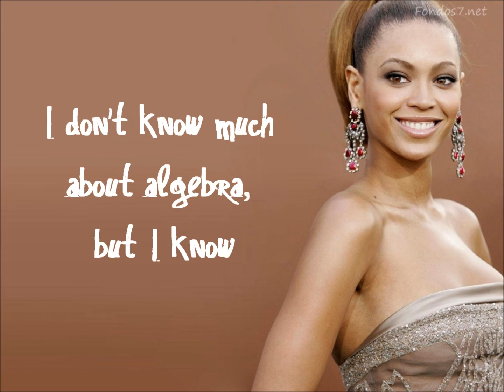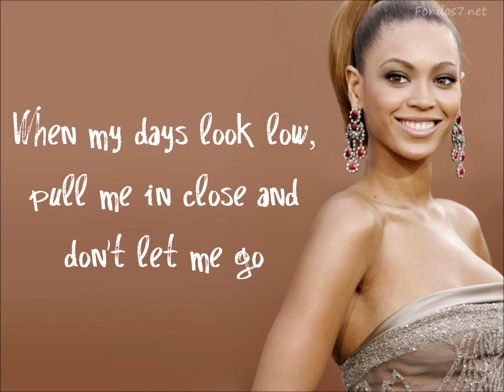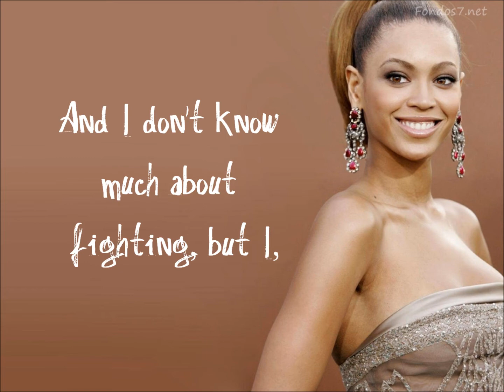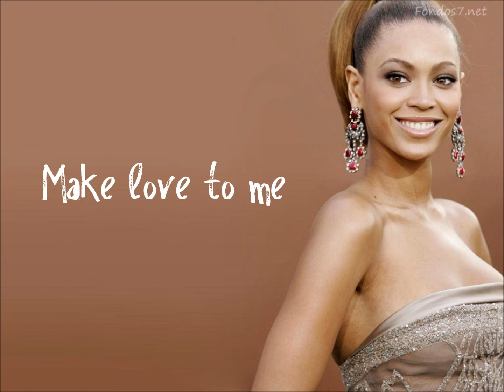Beyoncé - 1+1 with lyrics